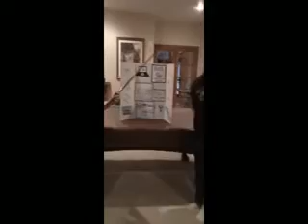M&M the MiMo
this was part of our presentation for pnw